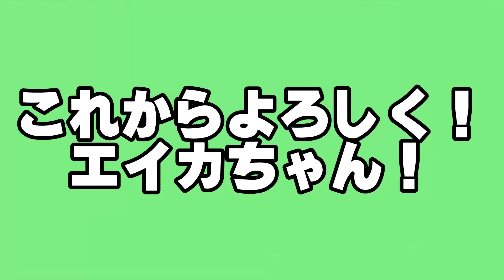🌻新しい出会い！大切なものを取り戻すマインクラフト！？【ゆっくり実況】【マイクラ / Minecraft】【まいくら】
集めてきた謎の花びらの持ち主と、ついに出会う・・・
メモに記された謎のオーブのかけらと、花びらの使い道とは？

死ぬたびにチートアイテムがゲットできるマインクラフトがヤバすぎた！？

オリジナルイラスト
新立ち絵作成者